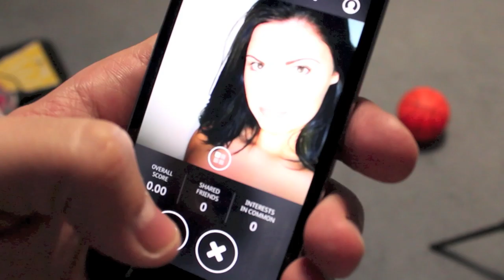The Ultimate Friend Zone